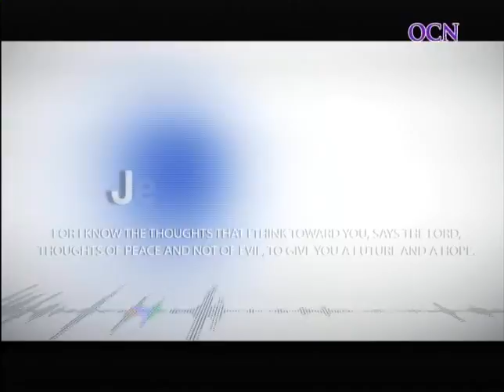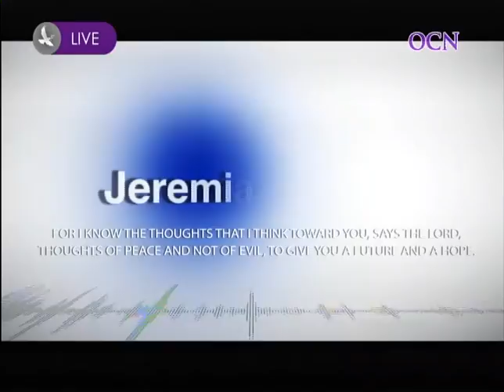shalomshalom.org -Return to First Love - Rev. Dexter Peltzer and Dr. Marisol Peltzer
Loving Jesus with all our heart.